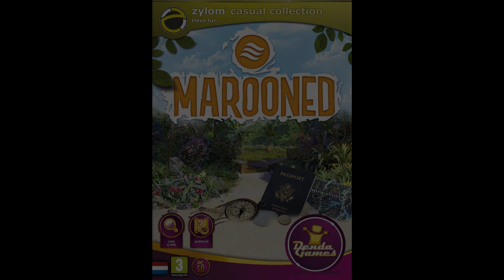MAROONED KOMT ERAAN! - DJJELLY UPDATE #28